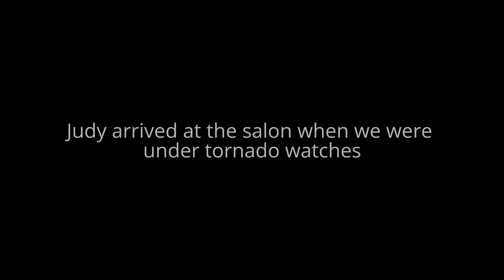SAVE THE FANNIE MAY THE TORNADO IS COMING DOWN THE STREET _006_